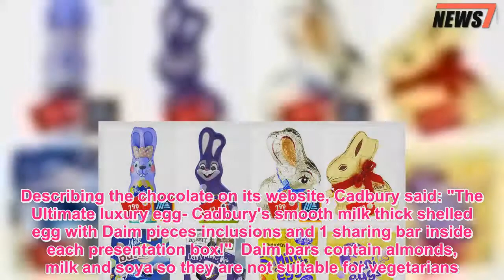Cadbury unveils new Daim and Crunchie Easter eggs sold at these stores - 247 News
CADBURY has unveiled a scrumptious new range of milk chocolate Easter eggs - but only one supermarket is selling it.The Ultimate Daim Egg, Easter's latest chocolate treat, is made entirely from the popular caramel and almond bar.Brit supermarket chains will be full of chocolate treats for Easter, but only Asda will be selling the new Daim egg.The milk chocolate egg shell is infused with around 20 gram portions of the crunchy almond and caramel bar.If that isn't enough, Cadbury provides an extra Daim sharing bar along with the egg.Describing the chocolate on its website, Cadbury said: "The Ultimate luxury egg- Cadbury's smooth milk thick shelled egg with Daim pieces inclusions and 1 sharing bar inside each presentation box!"  Daim bars contain almonds, milk and soya so they are not suitable for vegetarians.The eggs are currently being sold for £10.The new Daim egg comes shortly after Cadbury revealed the correct way to pronounce Creme Egg.Confused Cadbury lovers had a meltdown on social media after Cadbury tweeted: "Pronounced as Crem." We pay for your stories! Do you have a story for The Sun Online news team?